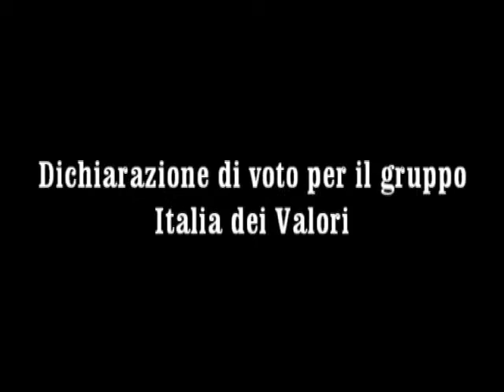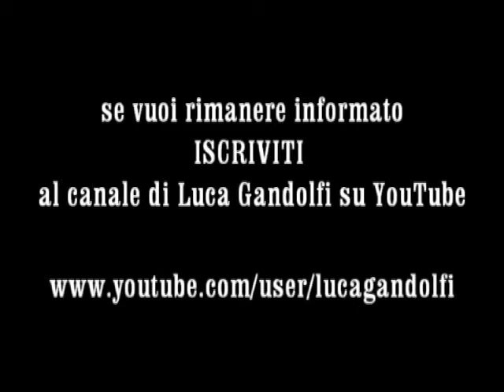Luca Gandolfi - prima Variazione al Bilancio 2011 aumento 3,5% RCA - 30.6.2011 (Del.21/2011)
Video dell'intervento del consigliere Luca Gandolfi (Italia dei Valori) nel Consiglio Provinciale di Milano del 30 giugno 2011 del dibattito della proposta di delibera n° 21/2011 inerente la "Prima Variazione al Bilancio 2011" ed in particolare inerente all'aumento del 3,5% della RC auto.
A seguire dichiarazione di voto per il gruppo Italia dei Valori.